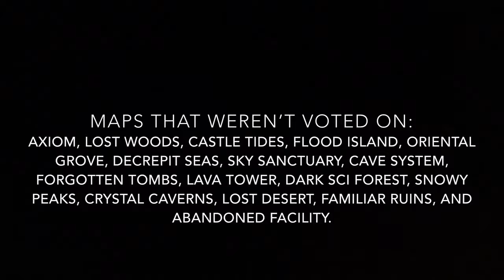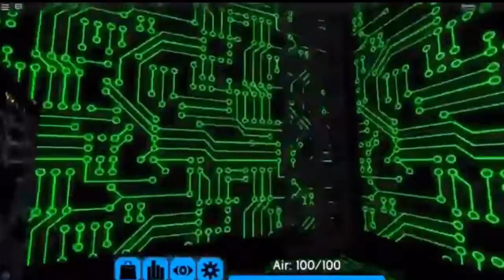What’s Everyone’s Favorite Map in Flood Escape 2?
Credit: xVoxity Plays, OsvaldoL, and ZappyZooms -Inactive

I’ve been trying to figure out how to download the music for these videos, and I finally did. School is starting, and that means I might not be uploading as quick as before.

Special thanks to everyone that voted to make this video possible. Anyway so, I might be making many other Flood Escape 2 videos and if you aren’t really interested in those videos, you can request other types, and I’ll see what I can do!